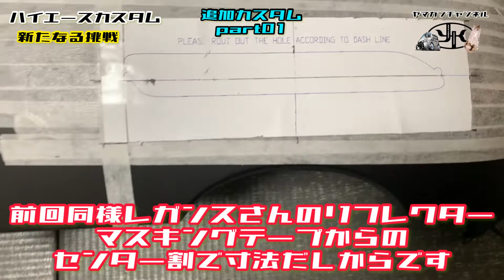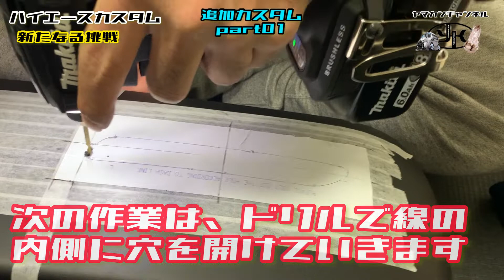【ハイエース】カスタムpart135 フラットバンパー付け替え及びリフレクター移植！秘密のカスタム！！新たなる挑戦！part01カスタムレビュー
おは今晩ちわ！

やまかんchannelのやまさんです

今回は、マイエースカスタム

フラットバンパーに付け替え及び

リフレクター移植！

秘密のカスタム！！

新たなる挑戦！part01カスタムレビュー

part02へ続く動画となります！

人と被らないカスタムって

難しいですよねー！

かっこいいと思うものは、

みんな同じ！ww

って事で今回は、ど定番！！

ドレスアップカスタムして

みました！

これから色々なカスタムレビューしていくんで！

よろしくお願います！

👣🚶やまかん２人の活動の足跡

【PokekaraID】

【tictok】

【eegs】